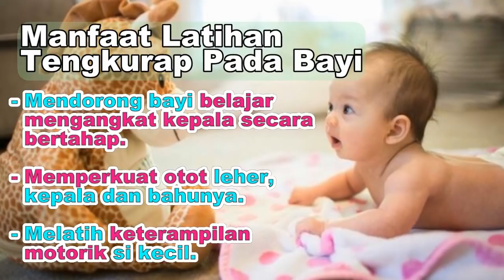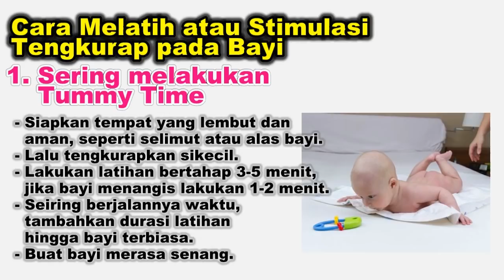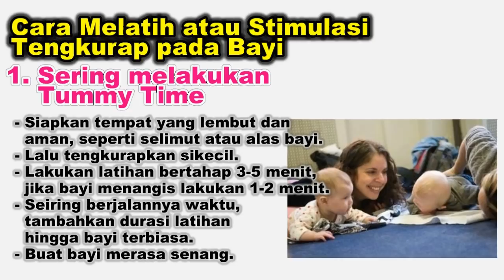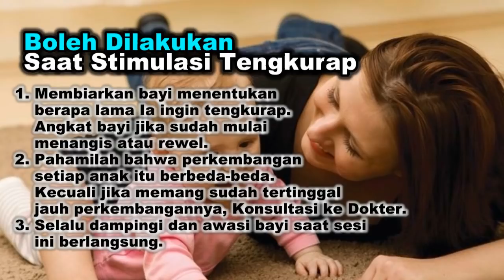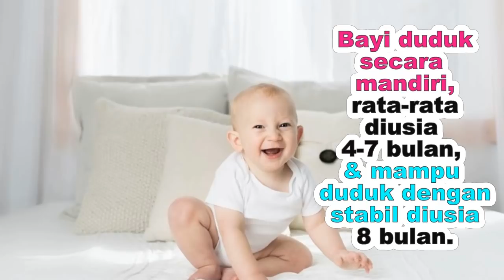Bayi Belum bisa TENGKURAP & DUDUK, ini cara melatihnya, Cara stimulasi Motorik Kasar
Kecerdasan dan kemampuan anak dipengaruhi oleh stimulasi atau latihan yang dilakukan orang tua. Nah, buat orang tua yang belum mengetahui cara melatih Motorik Kasar khususnya tengkurap dan duduk, bisa cek video ini ya.

Sesi pertama  cara melatih atau stimulasi tengkurap & duduk
Sesi kedua cara melatih atau stimulasi merangkak, berdiri sampai berjalan.